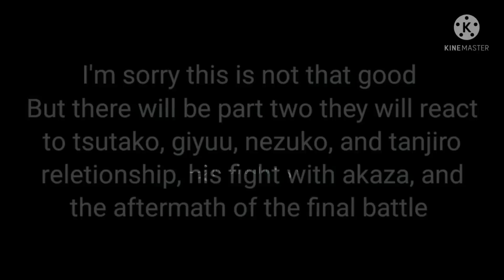👒 Hashira's React to Giyuu Tomioka | Compilation | Demon Slayer | Gacha Club | Read Des